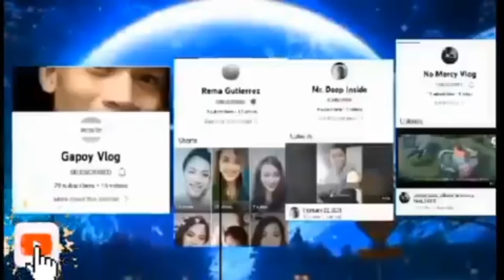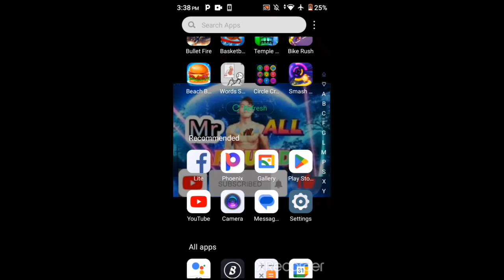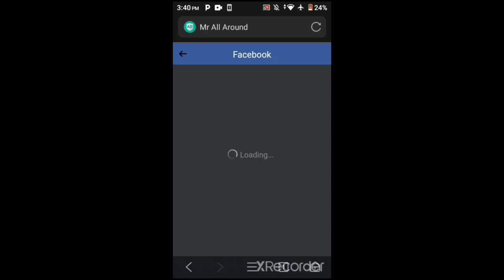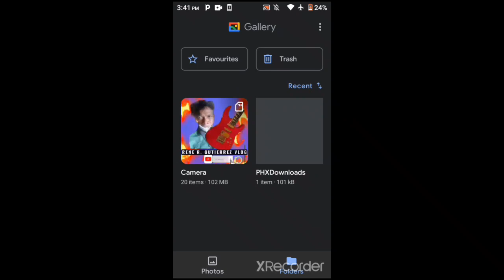🔴How To Download Video From FB Post To Gallery Of Your Phone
Reminder ☝️😃
all show po itong channel ko
mga ka All Around
Kaya abangan nyo po
at marami pa tayong
e a upload na mga video
kasama ang mga link ng apps na ating gagamitin kapag may connection sa lahat ng apps o tungkol sa apps ang aking vlog
At kung gusto po ninyo akong tulungan na matulungan natin
ang mga kababayan nating mahihirap
tumawag at mag text lang po kayo
sa number kung to
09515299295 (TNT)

Next video☝️😃↙️

add a thumbnail to your YouTube video just no need to install YouTube studio/ creator studio app↙️
paano mag transfer Ng video mula sa HD camera to any mobile phone/android